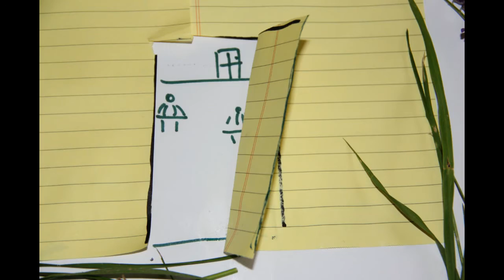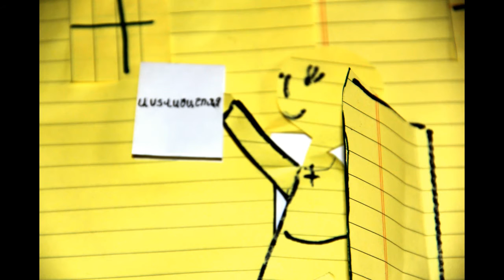ԿԻՐԱԿՆՕՐՅԱ ԴՊՐՈՑԸ ԼՈՒՅՍ Է ՎԱՌՈՒՄ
Անիմացիա